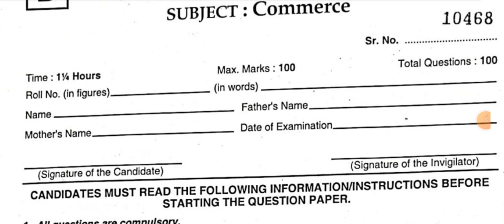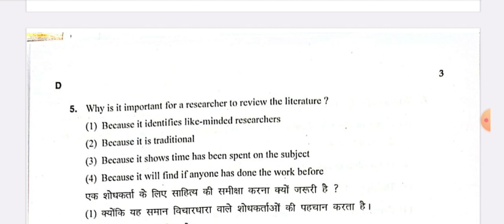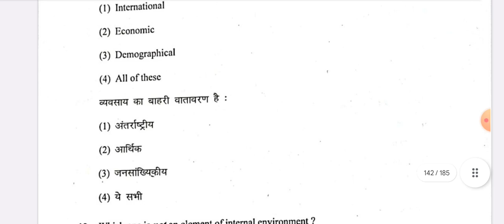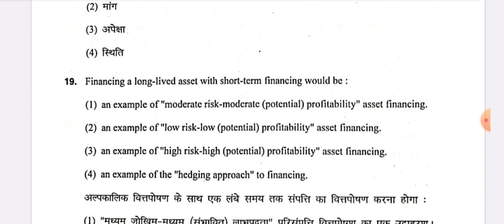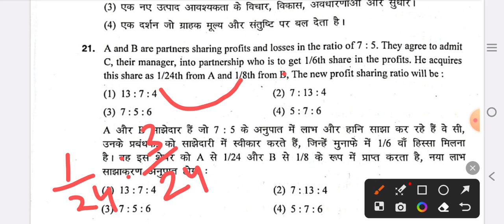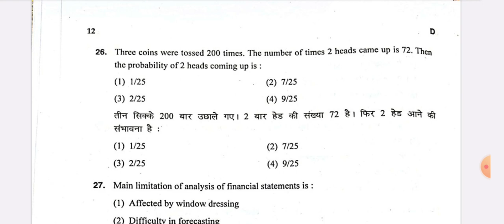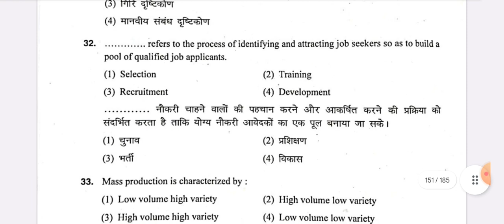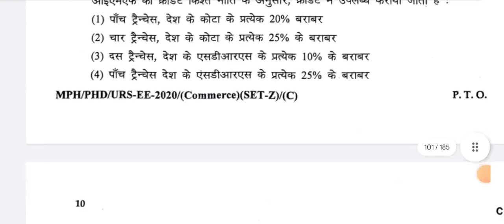MDU PhD entrance exam commerce helpful for other compitative exam preparation MCQ #✌️☺️🙏